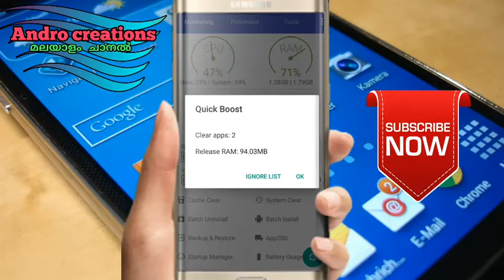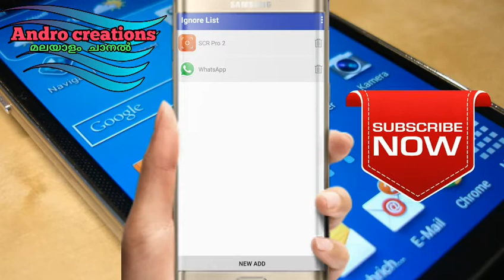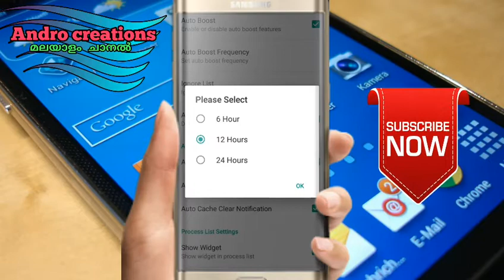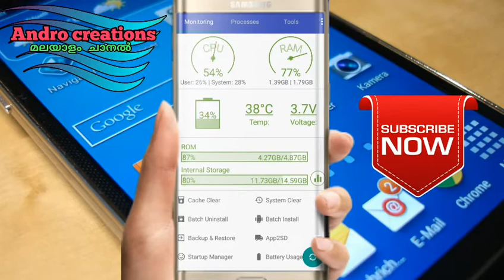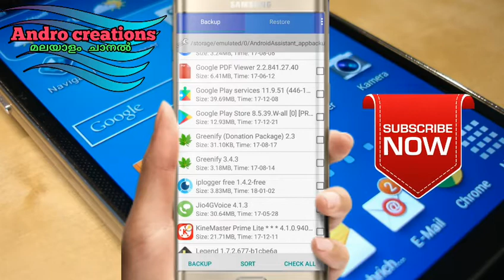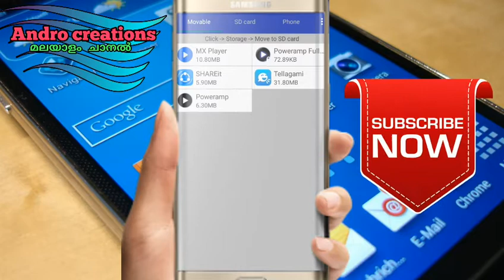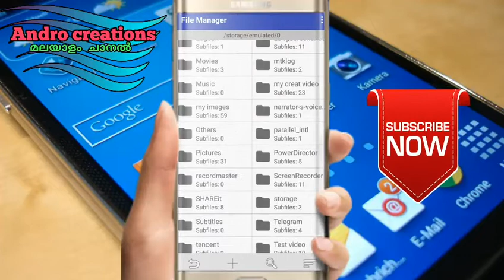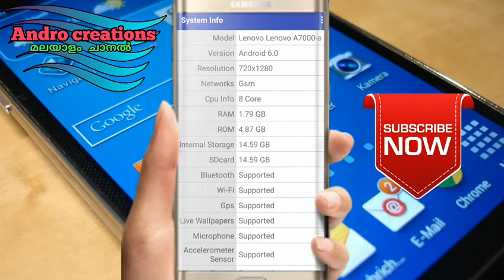Mobile tips Increase mobile perfomace and solve mobile hanging problem (malayalam)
How can increase mobile perfomance and solve Mobile Hanging Problem?